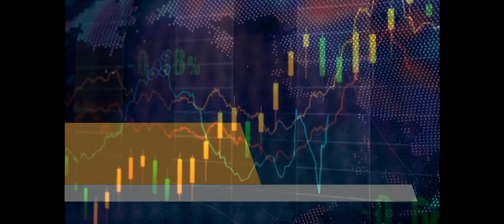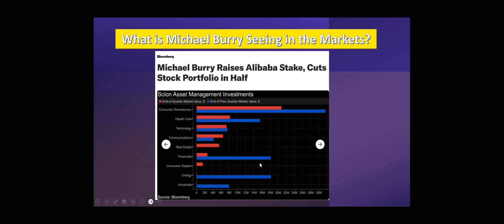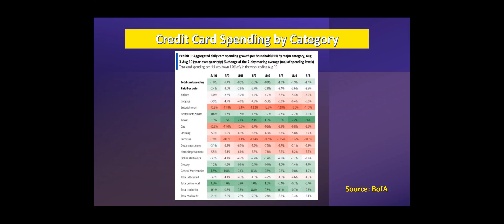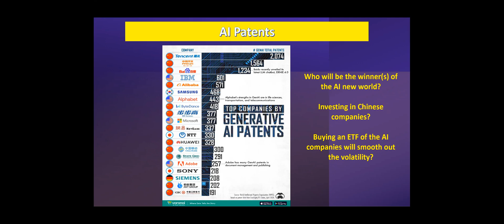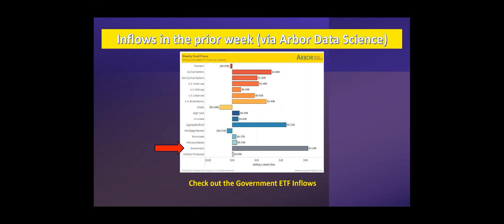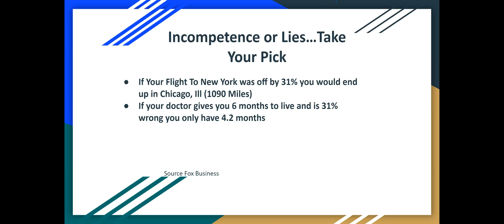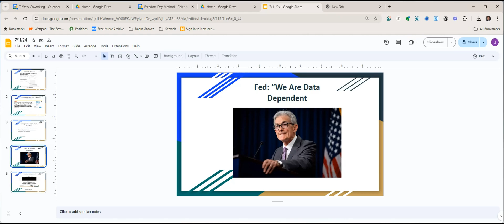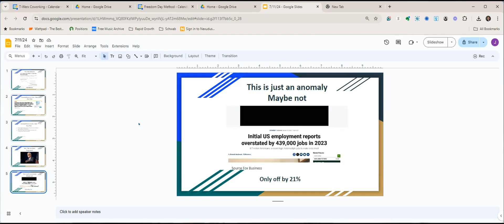Chinese Artificial Intelligence and Jobs Data Blunder | Cents of Things Ep 70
Michael Burry's Portfolio and AI Patents: China vs USA and  Jeff's Rant on the Goverment Jobs Data | Jeff and Ron's Market Insights

In this episode, Jeff and Ron dive into key market and economic topics, including Michael Burry's latest portfolio moves, focusing on his increased stake in Alibaba and shifts in real estate and consumer sectors. The hosts also discuss China’s dominance in AI patents, comparing it to the US, and the surprising trends in credit card spending. Jeff wraps up with a critical rant on the government's recent job numbers revision, questioning the reliability of federal data reporting.

00:00 Introduction and Today's Topics
01:34 Market Insights with Michael Burry
03:50 Credit Card Spending Trends
06:26 AI Patents and Global Competition
13:07 Government Data Rant
21:03 Conclusion and Final Thoughts